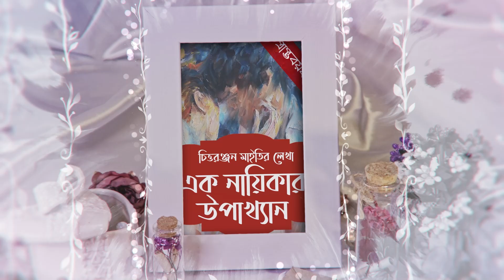শুভদৃষ্টি | রবীন্দ্রনাথ ঠাকুর | Rabindranath Thakur | Bengali Audio Story | Golpo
❤️প্রথমত কমেন্টে জানাতে হবে আমার পাঠ করা গল্প শুনতে আপনাদের কেমন লাগে?
❤️২৯৯ rs আমাকে পাঠিয়ে সরাসরি ১৫ টি গল্প পেয়ে যেতে পারেন আপনাদের মেলে।

© This content is copyrighted to Vinno Swader Galpo , Use or commercial display or editing of the content without proper authorization is not allowed.